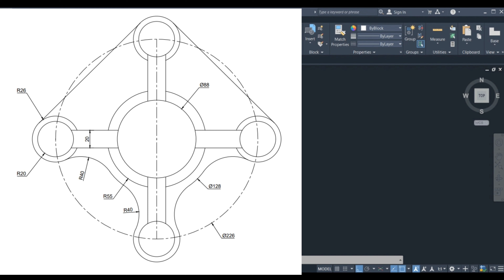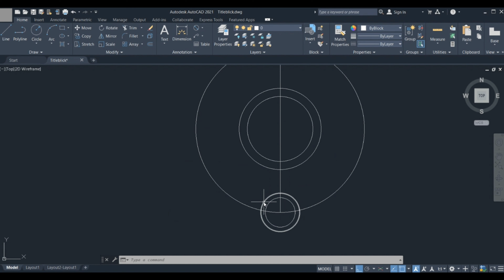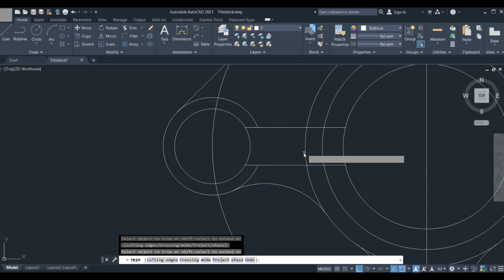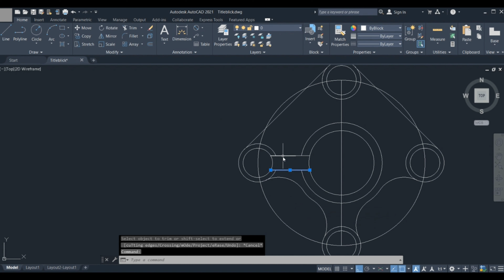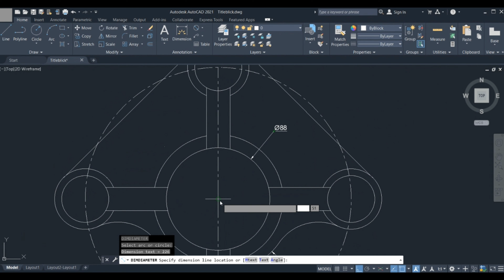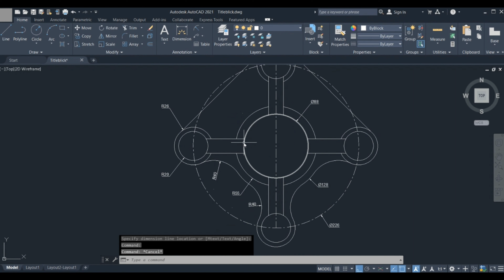Autocad Drawing Excercise - 7 in Hindi/Autocad Tutorial/2d Drawing/Autocad Design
Autocad Drawing/Autocad Tutorial/2d Drawing/Autocad Design